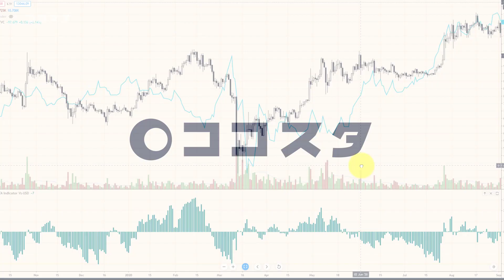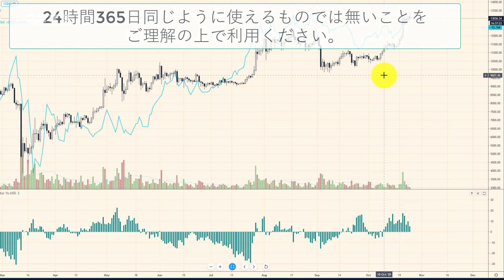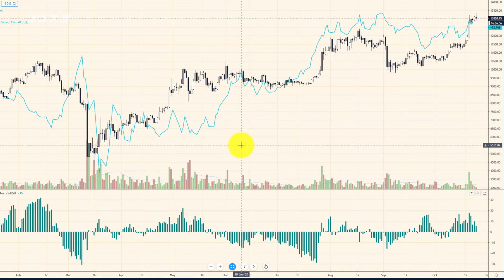【無料プレゼント】米ドルとの力関係が分かるTradingViewツール【ココスタ】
↑プレゼント入手URLです

メールアドレスとユーザ名のみで無料登録できます。
※　TradingViewのアカウントが必要です（無料でもOK）

ココスタにて開発をした独自ツール「PercentDigger」の機能を限定した評価版です。